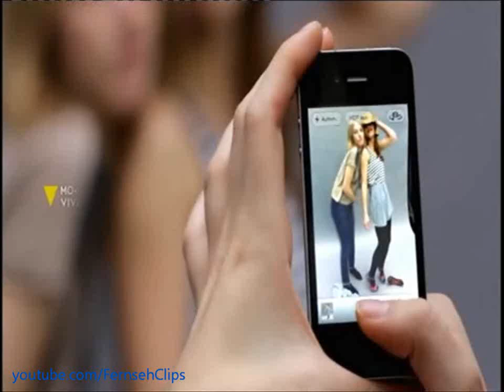VIVA Style - Das NEUE VIVA 2011 - Trailer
VIVA Style